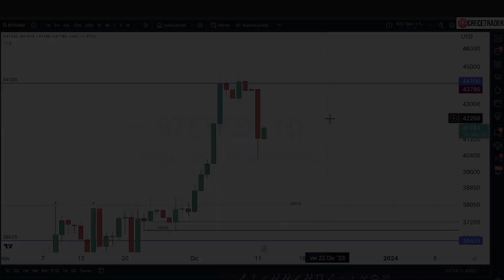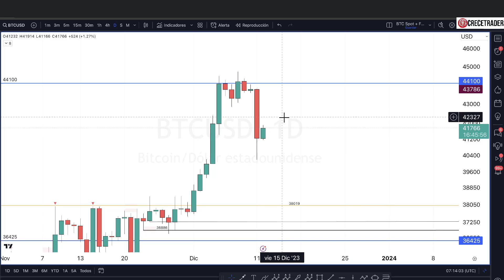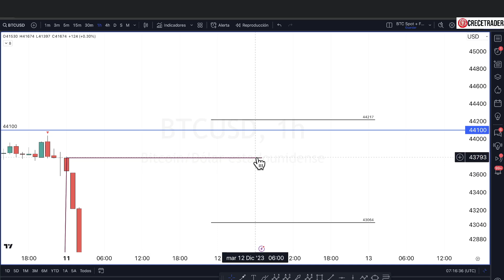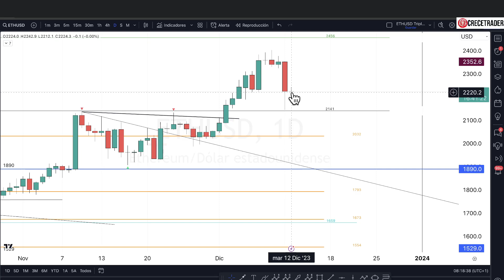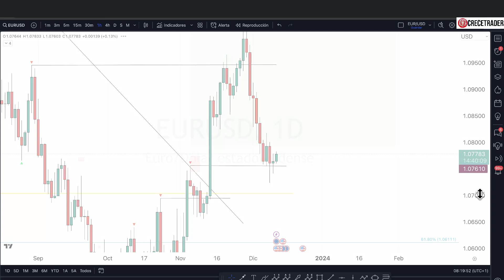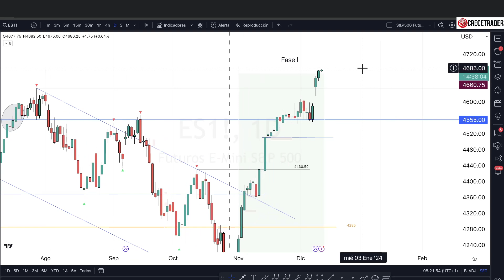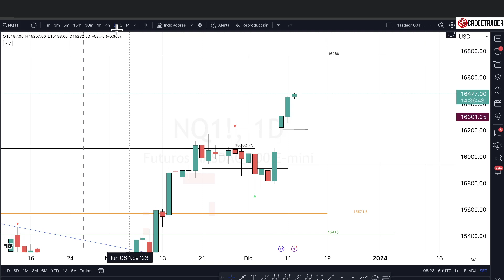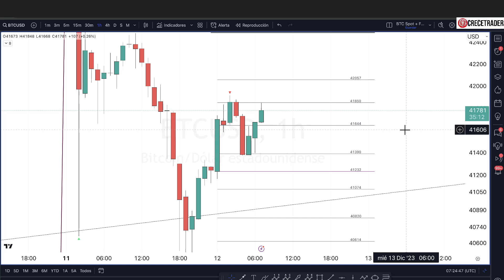¿QUÉ HARÁ BITCOIN HOY? 12.12.23 08:10 ANÁLISIS TÉCNICO BTC-ETH-EURUS-ORO-SP500-NASDAQ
👉Invierte pasivamente con los Planes de Inversión: el nuevo producto de XTB